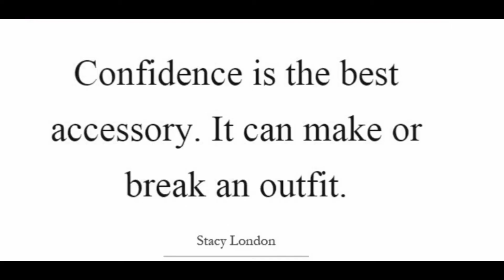Plus-size Ankara Kente Fashion 2018